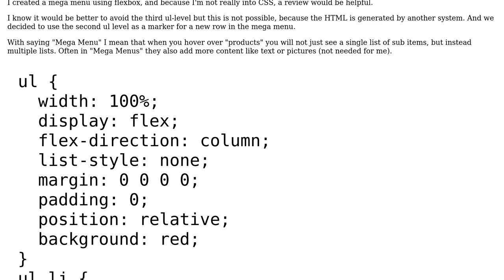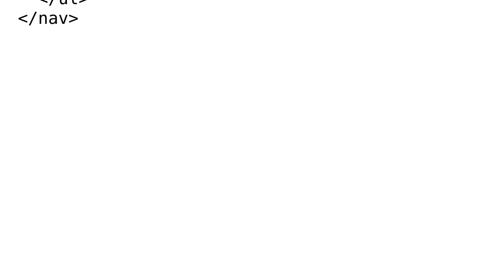Code Review: Horizontal mega menu with flexbox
With thanks & praise to God, and with thanks to the many people who have made this project possible! You are responsible for your own actions.